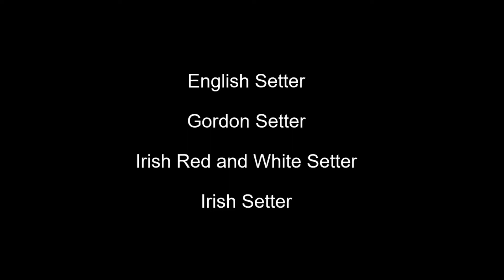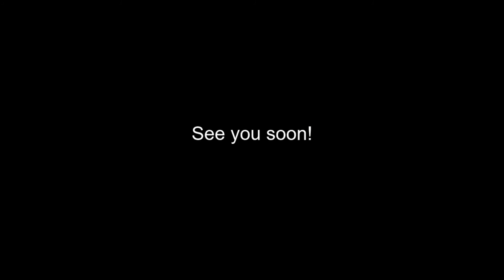Setters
A quick look at the four Setter breeds recognised by The Kennel Club.

Music | Forward by Declan DP